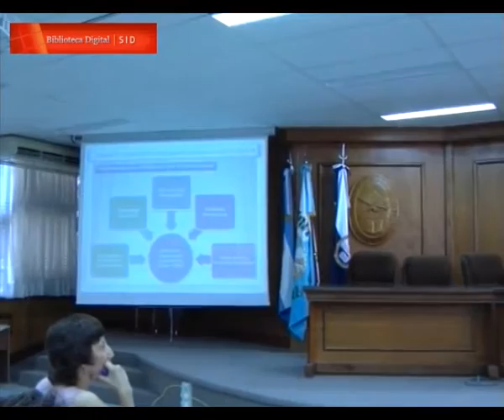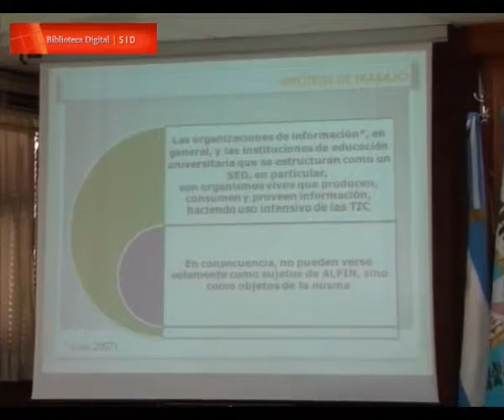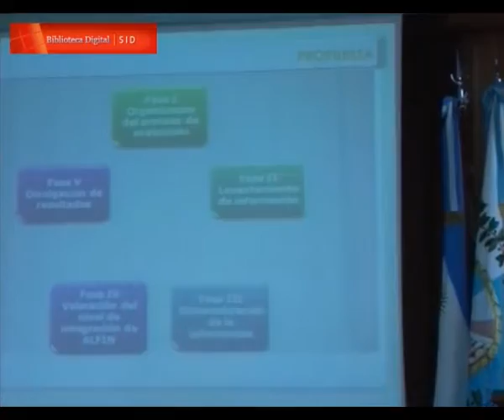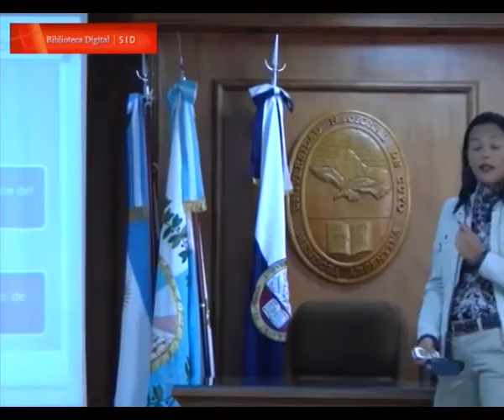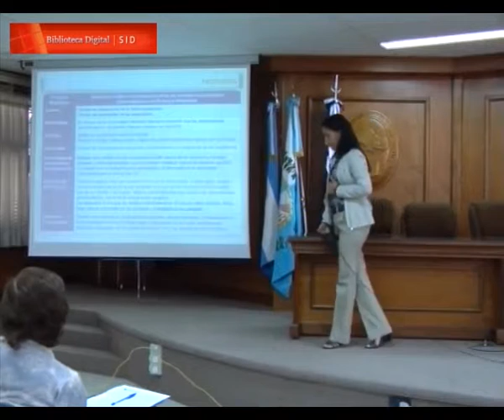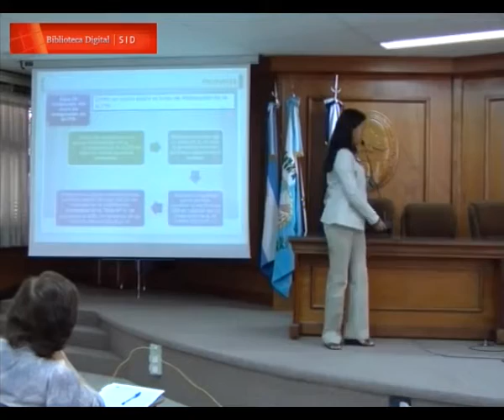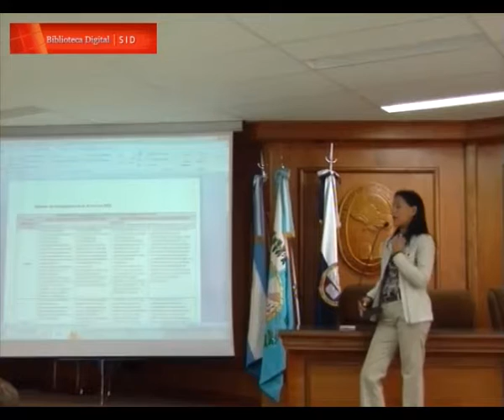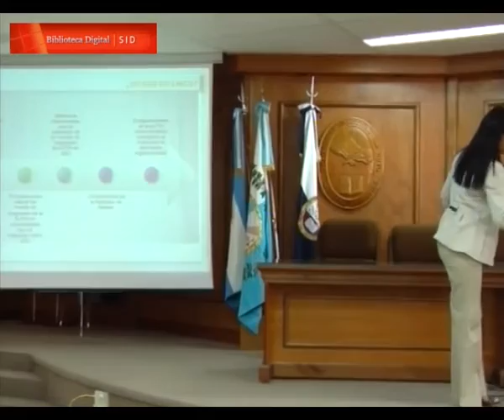Propuesta para valorar la integración de la alfabetización informacional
En el marco de la Primer Jornada Nacional de Alfabetización Informacional realizada en la provincia de Mendoza, Facultad de Derecho, se presenta la ponencia denominada "Propuesta para valorar la integración de la alfabetización informacional en universidades que se organizan como sistemas de educación a distancia" a cargo de Beatriz Tancredi y Carolina Roldón, ambas representando a Venezuela.